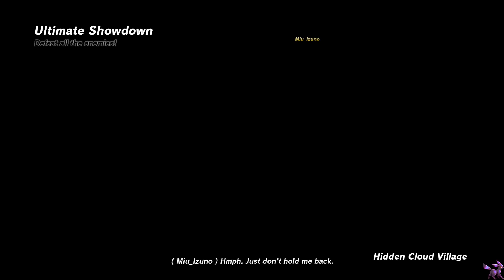Ultimate Showdown (S) with Sasuke - NARUTO TO BORUTO: SHINOBI STRIKER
I will try to complete this mission with all other VR-Masters + 0 downs. which is a pain in the ass.

This time with Sasuke Uchiha.
Difficulty with this VR-Master: ★★☆☆

Statistics in this mission for Sasuke:
Close combat: ★★☆
Range combat: ★★★
Ninjutsu usefulness: ★★☆
Ultimate: ★★☆